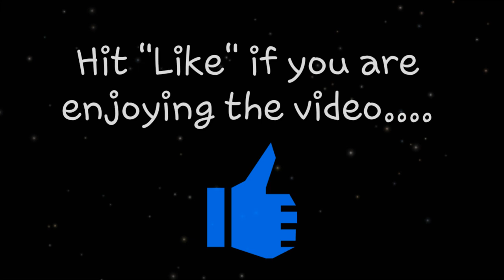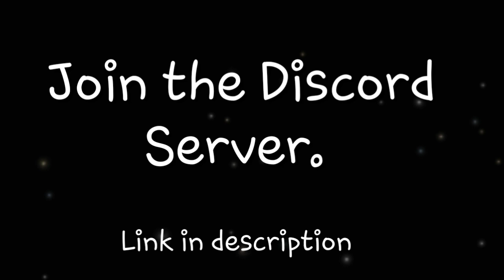A Brief Overview - History of Indian Space Program E01 | SpaceFlight Simulator (SFS)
This is a short video giving an overview on the Indian Space Program. India had it's first Space Agency in 1962, INCOSPAR. It evolved into today's ISRO, which was formed in 1969 (a special year for us space enthusiasts). ISRO further has plans to send people in space, with its GAGANYAAN Mission.